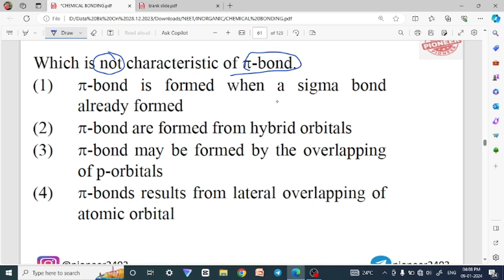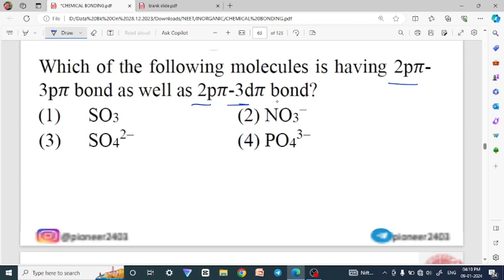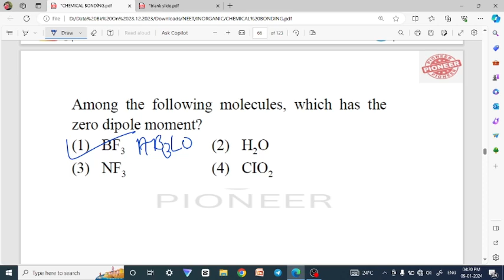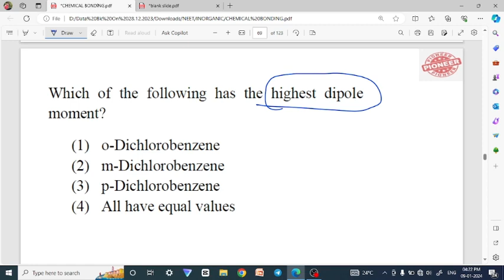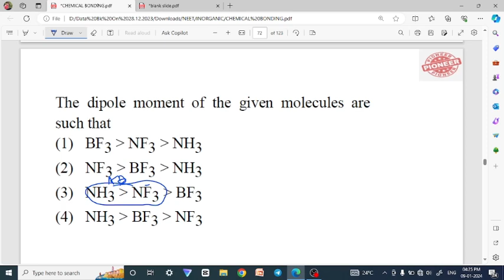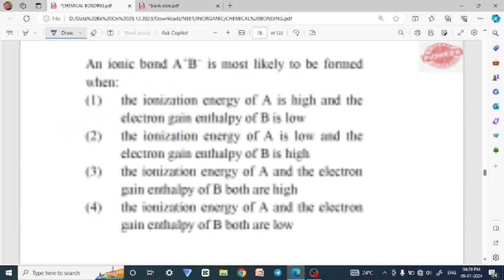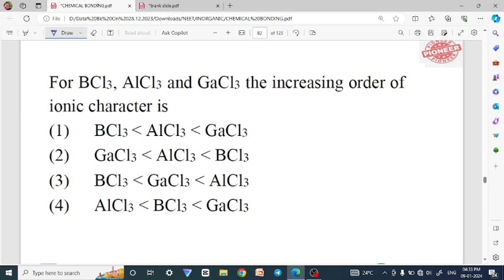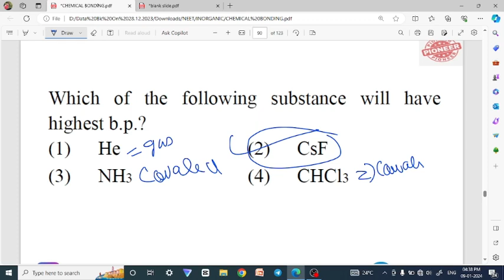CHEMICAL BONDING | PART 3 |QUESTION PRACTISE WITH CONCEPT| 11 INORGANIC